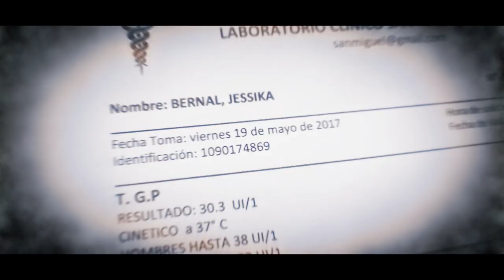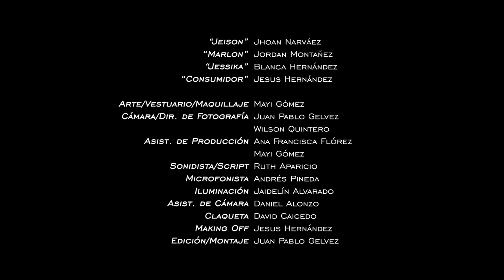CORTOMETRAJE TENTACIÓN | Temptation Shortfilm (reuploaded)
Cortometraje de Ficción Independiente Realizado en Cúcuta, Colombia.

SINOPSIS: Dos jóvenes ven a una chica inconsciente tirada en el parque donde juegan pero toman la mala decisión de aprovecharse de ella sin saber la suerte que les espera.

Selección Oficial Festival de Cine y Cortos de Norte de Santander.
Selección Oficial Festival Internacional de Cine CINERAMA.
Selección Oficial EscaletaFest.
Selección Oficial Festival de Cine Ipiales Cine sin Fronteras.
Selección Oficial SENA Shortfilm Film Festival.

Reparto:
Jordan Montañez, Jhoan Narváez, Blanca Hernández, Jesus Dario Hernández

Dirección:
Juan Pablo Gelvez

Asistente de Dirección:
Wilson Quintero

Producción:
JuanpaGraphics & Tarantula Films

Guión:
Juan Pablo Gelvez y Wilson Quintero

Sonido:
Ruth Aparicio, Andrés Pineda

Arte:
Mayi Gómez

Iluminación:
Jaidelin Alvarado

Claqueta:
David Caicedo

Montaje/Edición:
Juan Pablo Gelvez